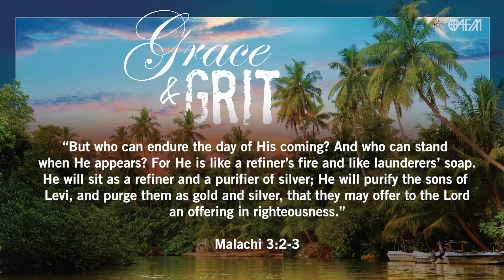AFM's Daily Devotional #38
Day 38: Today, Pastor Bruce Hayward reminds us that perfection requires the Refiner's fire. May God bless you.